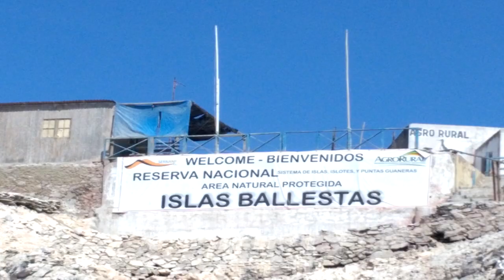Un regalo de la naturaleza " ISLAS BALLESTAS" PERU.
Esta experiencia es del viaje que hice por Sur América, encontrando diversos paisajes y culturas, la isla ballesta es uno de nuestros lugares favoritos y muy recomendado para tu próxima aventura,

nos veremos en un próximo video